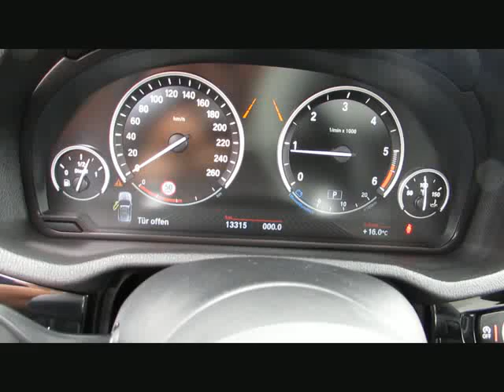BMW X3 xDr20d MSport ACC TV Standhz.Kamera M von BAYERN-CAR-GERSTMAYR GmbH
BMW X3 xDr20d MSport ACC TV Standhz.Kamera Mod.2017 von BAYERN-CAR-GERSTMAYR GmbH mit 13.250km weitere Informationen und Fahrzeuge